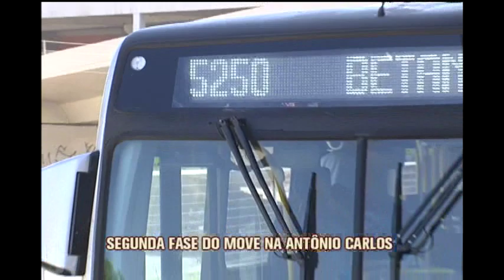Começou hoje a segunda fase do Move na Av. Antônio Carlos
O início da segunda fase do BRT/Move na Antônio Carlos, em Belo Horizonte, que começou hoje, deixou os passageiros confusos. Onze linhas convencionais que antes iam dos bairros ao centro da cidade, agora, foram tranformadas em alimentadoras e vão somente até a Estação Pampulha. De acordo com a BHTrans, a mudança  tira 86 ônibus da pista mista da avenida Antônio Carlos.